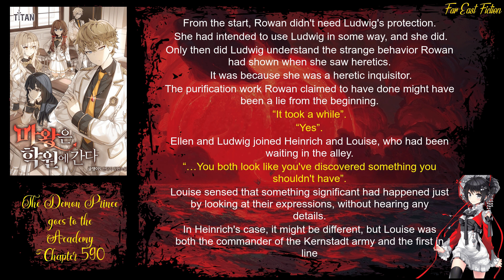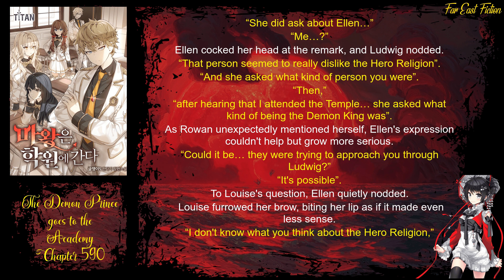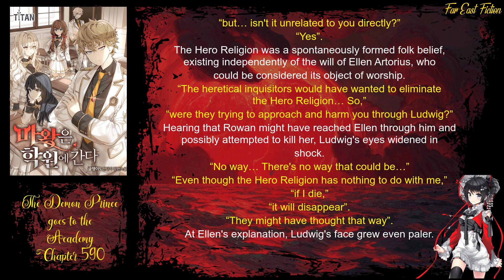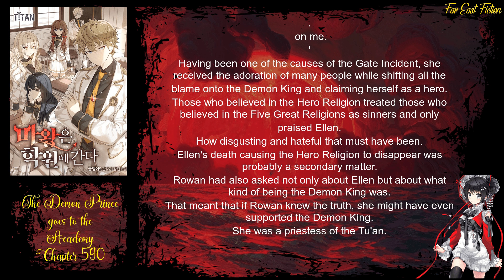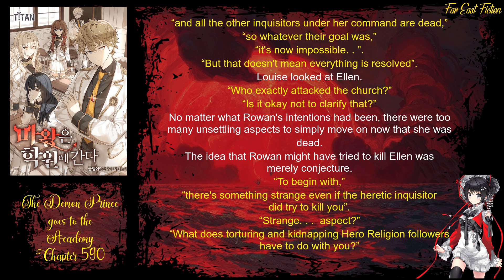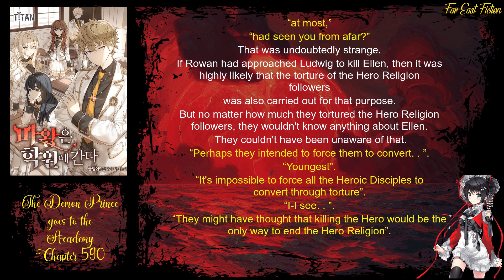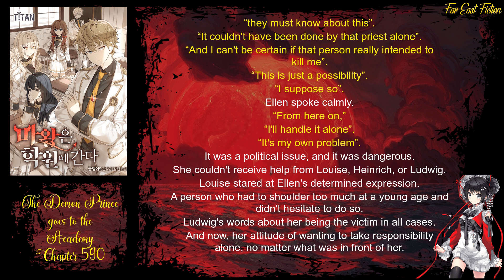The Demon Prince goes to the Academy Chapter 590